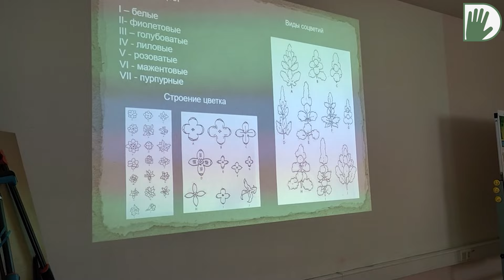Видео-визитка "ЦВЕТУЩАЯ ПЛАНЕТА". Елена КОНДРАШОВА